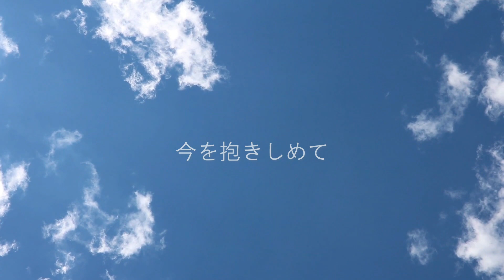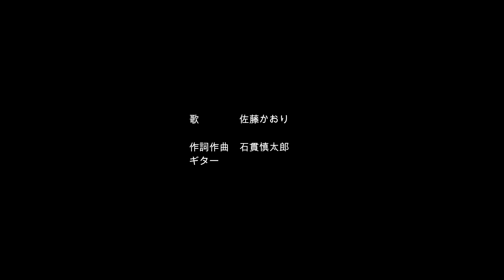オリジナル曲『Ciel』歌：Kaori ／ 作詞作曲：石貫慎太郎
歌：佐藤かおり

‹歌詞›

ゆるやかな　そよ風が　運んでく　雲のように
いつか　忘れられゆく　想い　気づかぬまま

苦しくて　哀しくて　こぼれだす　涙は
いつの日か　胸に灯って　心　潤すから

今を抱きしめて　そのままの　心を見つめて
遠く果てしない空を　見上げて　ここから　歩き出しましょう

いつまでも　いつまでも　変わらない　心のまま
いつか　過ぎ去ってゆく　今を　明日を　信じて